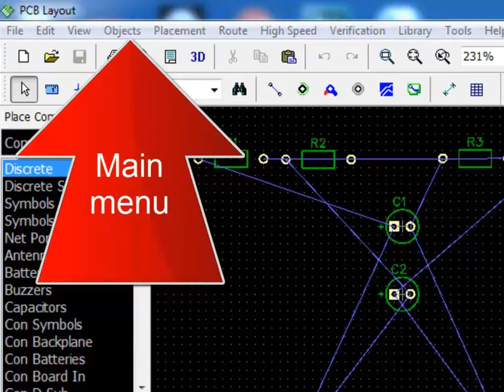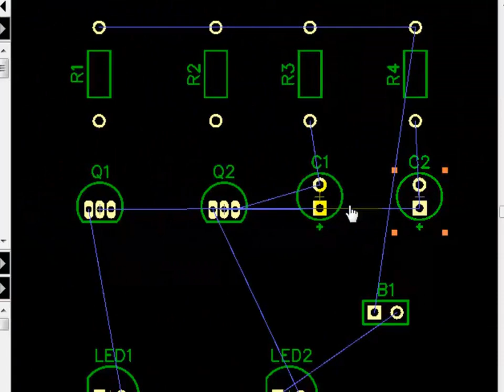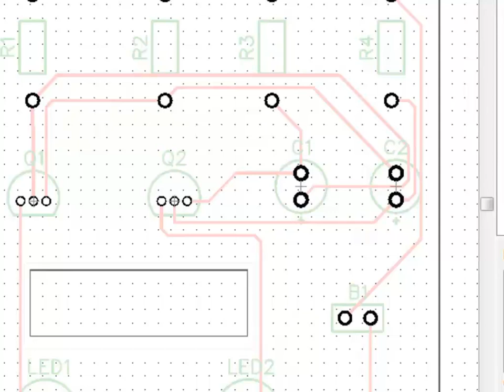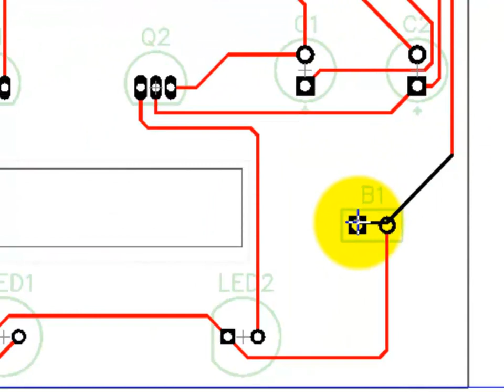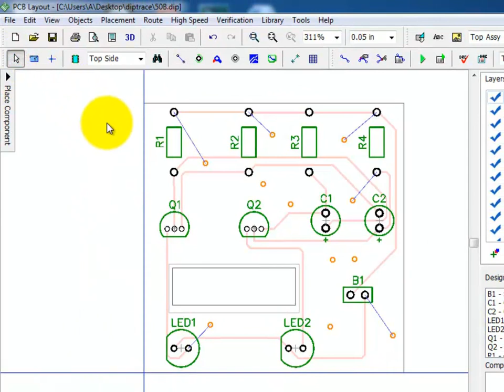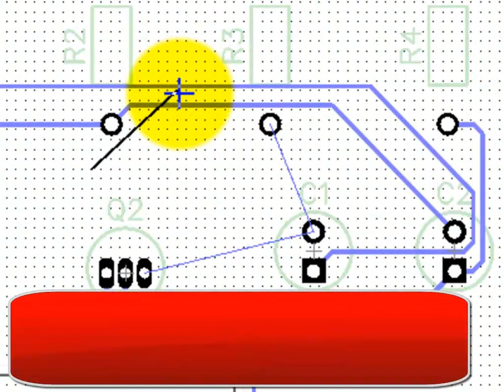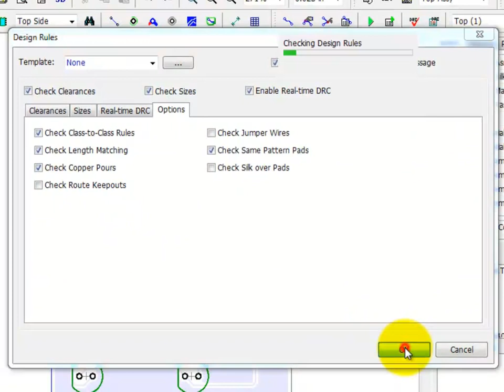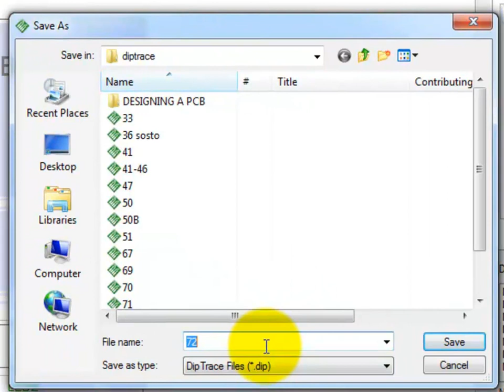Diptrace 8/10 Design your PCB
in this tutorial we will see the PCB layout features
0:17 Pcb Layout UI
2:37 Preparing to route
2:58 Manual placement
5:30 Align Objects
5:50 Change the net structure
7:35 Board outline
8:25 Origin point
8:45 Board cutout
9:04 Root Keep out
9:23 Auto routing
9:41 Design Rule Check
10:16 Working with layers
10:22 Signal layers
12:31 Non signal layers
13:18 Working with vias
13:32 Trace Vias
14:53 Static Vias
16:38 Manual routing
17:00 Editing modes
19:27 Nodes
18:13 Real time DRC
20:22 Change layer
21:03 Measuring trace length
21:55 Selecting objects by type/layer
25:30 Placing text and graphics
26:52 Copper pour
27:37 Connect copper pour